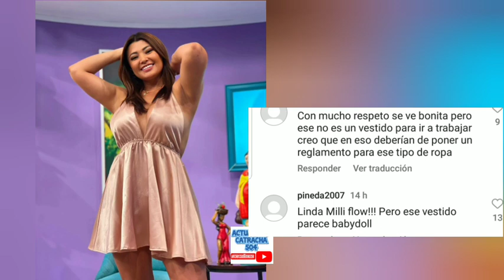¿ QUE OPINAN DEL VESTIDO DE MILAGRO,ES DE DORMIR O NO?